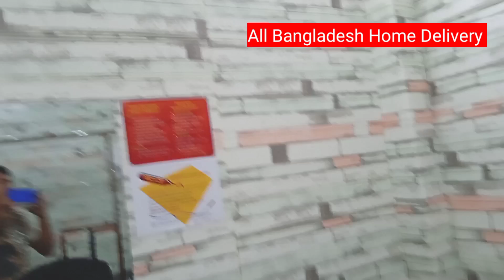টাইলসের মত ডিজাইন থ্রিডি ওয়াল পেনেল দিয়ে ডেকোরেশন 3D Wall Panel Sticker Decoration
আমাদের হোয়াটসঅ্যাপ ইমু নাম্বার 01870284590